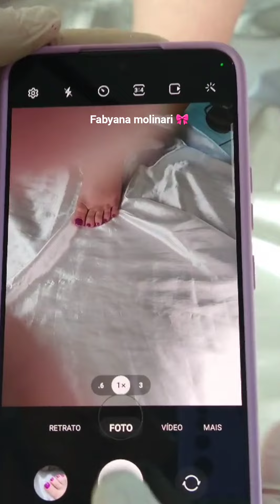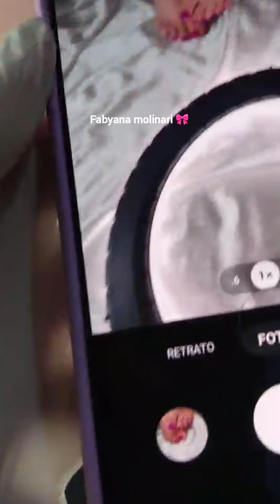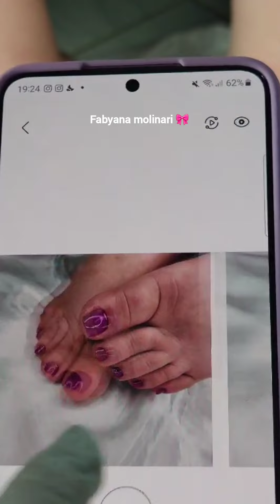Dica para fotografar pedicure para postagem em redes sociais 📷